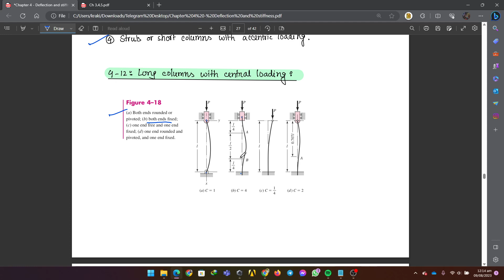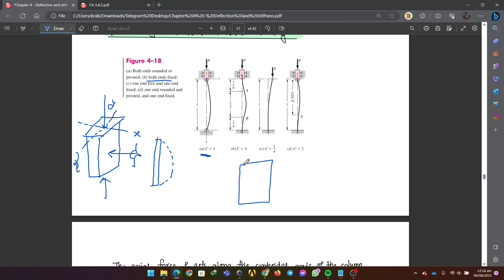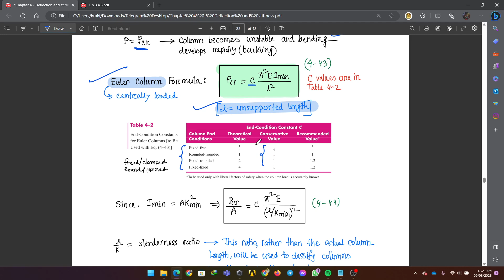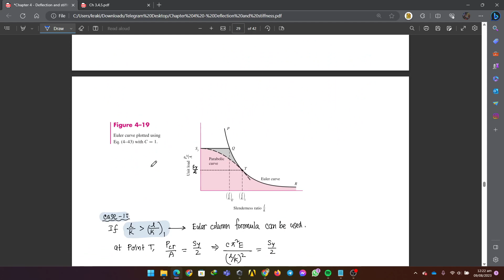Chapter 4: Deflection and Stiffness L-2 ((Machine Design , ME 351 - BUET by Kanak - ME'19)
I've made this lectures on ME 351- Machine Design during my 3-2 Term in BUET , decided to upload these videos so that , all the mechanical engineering students from Bangladesh ( and specially my beloved juniors from BUET ME don't have to struggle anymore .  You might find many mistakes in those video lectures . Apologies for that , those were unintentional .  Hope studying Machine Design wont be a nightmare for you anymore :)

I will be happy if you watch and comment if these videos helped you in any way . Pray for me .

- Rakibul Islam Kanak ( 1910066 , BUET ME'19 )